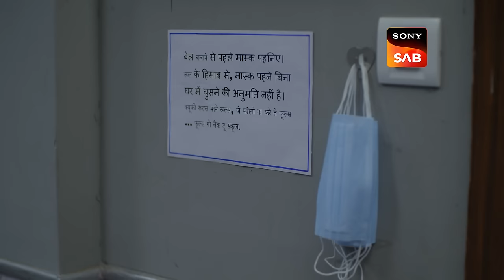Saas Lena Hai Mushkil | Wagle Ki Duniya | Ep 940 | Full Episode | 4 April 2024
Episode 940: Saas Lena Hai Mushkil
Rajesh offers an apology to Sakhi and assures her of his support. Dakshesh proposes filing a Public Interest Litigation against Goradia and Shah builders, but Harshad declines to endorse it. Later, Vidyut experiences coughing fits and struggles to breathe.